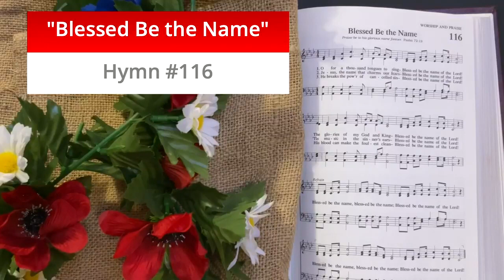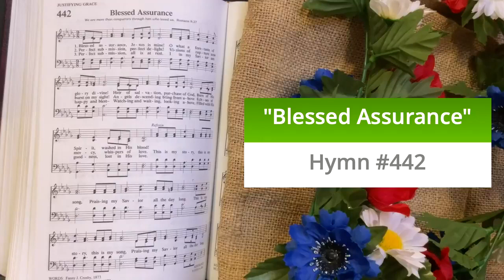"The Facts fo Life" - Luke 6:17-26